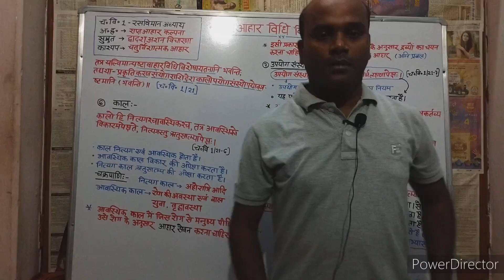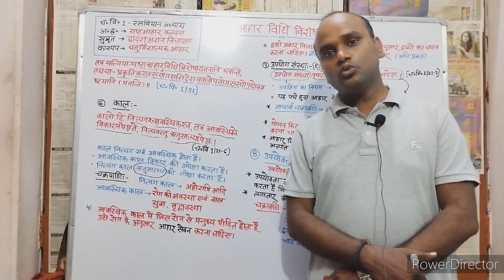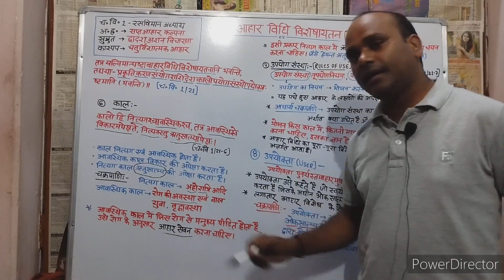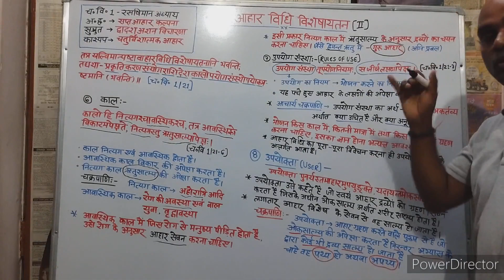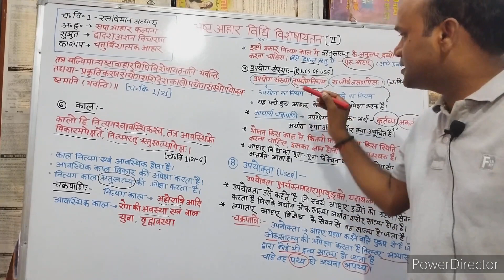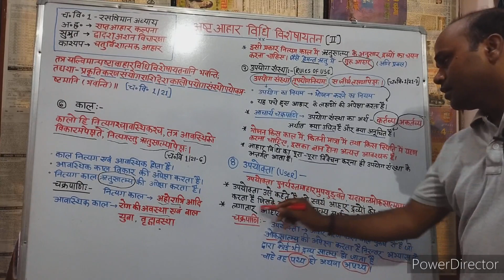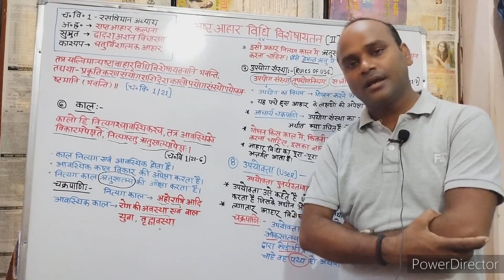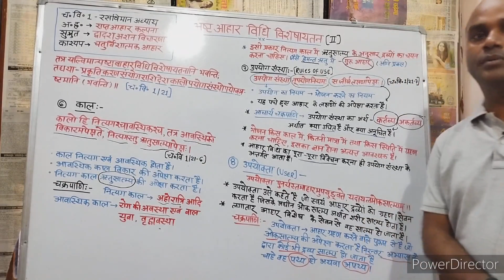अष्ट आहार विधि विशेष आयतन 2, Kal, Upyog santha, Upyokta, Gyan ganga Ayurveda classes, ncism,Bams,